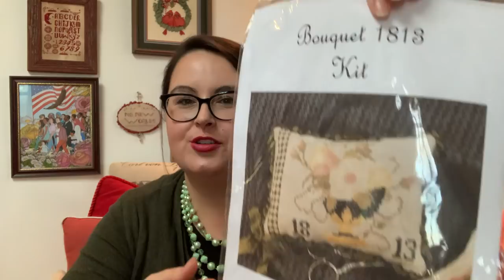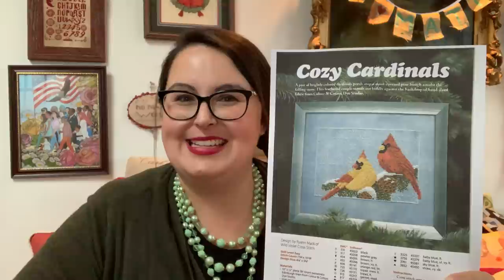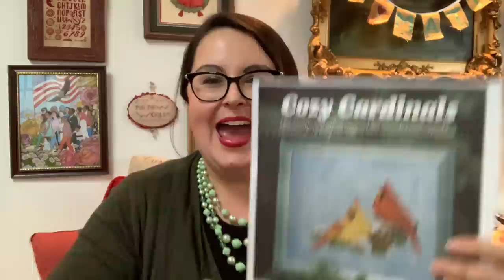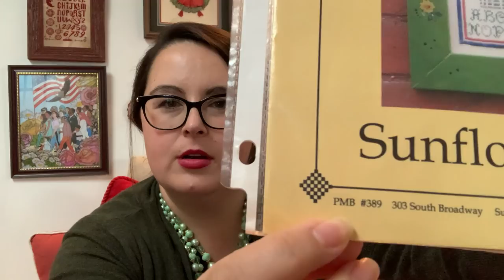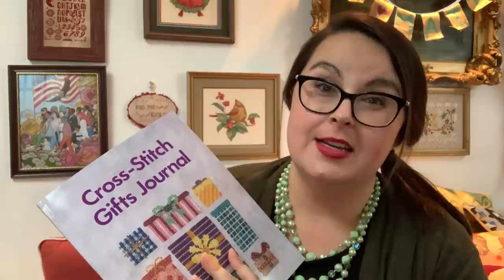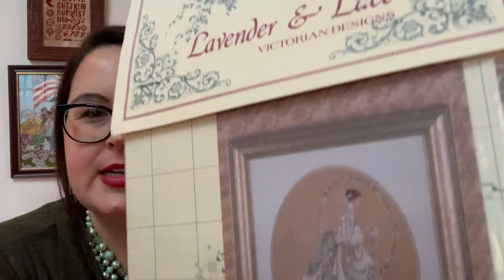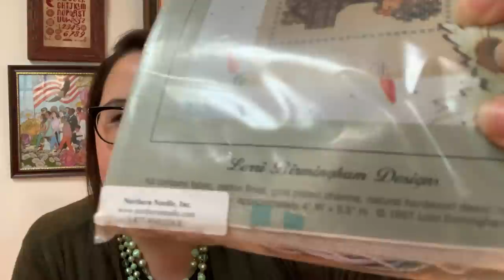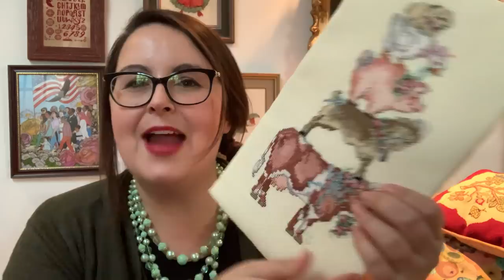Flosstube 109 🌸 Cross Stitch & Crafty Ramblings with Amanda Mae of Ardith Design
Welcome back to my Flosstube channel where we celebrate counted cross stitch, sustainable stitching, and making all the things. I show my finish of "1813 Bouquet" from Samplers Not Forgotten. I show my works in progress with "Cozy Cardinals" and "The Light" by Barbara Ana Designs. I show my stitching kindness that includes cross stitch and needlepoint goodies. Please note, this is an unedited video and I shout a few times for my husband to come and help me with the pugs and the kids. Sorry for the change in volume!  Happy Stitching.

🎀 About Me
I am an American cross stitch designer and artist. I am passionate about sustainable stitching, historic needlework, contemporary needle art, punch needle embroidery, and quilting.  I have been featured in Just CrossStitch Magazine, Sulky of America video tutorial series, and Samplers Yesterday and Today Zine.

📬Happy Stitching Mail:
Ardith Design

VIDEO SERIES
💖Intro to Cross-Stitch Video Series with Sulky of America:

✧ Sulky Crossroads collection, color palette set I used to stitch the Prairie Schooler Fairies*
✧ Sulky 12 weight acrylic thread.* Seriously a game changer for stitching adaptation style wool work samplers, but instead of wool thread you use colorfast acrylic thread. This is the thread I use in my punch needle Sunflower design.
✧ Sulky 12 weight cotton petites.* My newest pattern "Whaley Love Winter" in the 2020 Just CrossStitch Magazine is stitched in Sulky. Additionally my pattern "Acorn Assortment" and "Destination North Pole Earth" are also stitched with Sulky 12 wt cotton threads.
✧ Sulky 330 yard Blendables* perfect for large scale cross stitch projects with variegated thread or for punch needle embroidery projects like my pattern "Sunflower Cottage."
✧ 101 Designs from Cross Stitch and Country Crafts book*
✧ Bic Brite Liner Retractable Chisel tip highlighter pen set

✧ Amplifier Art, artwork by Celeste Byers for amplifier.org

*Hi stitching friends. All of the opinions in this video are my own. Everything I link I have purchased or used and I can honestly recommend. Thank you for your support of my channel. Happy Stitching--Amanda Mae